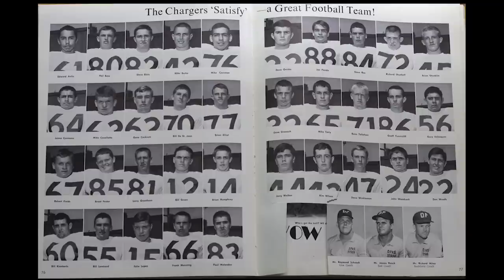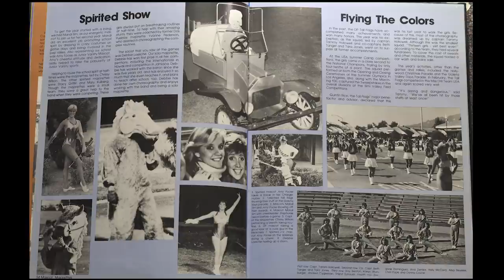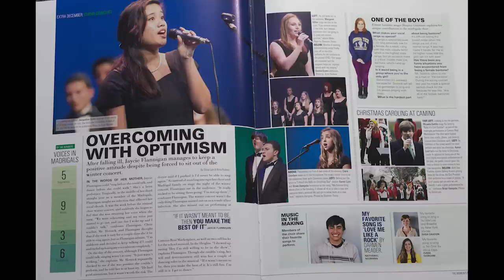5 Decades of Dos Pueblos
DP is celebrating its 50th Anniversary. For more information about activities and events happening from October 20th to October 22nd 2016 Go